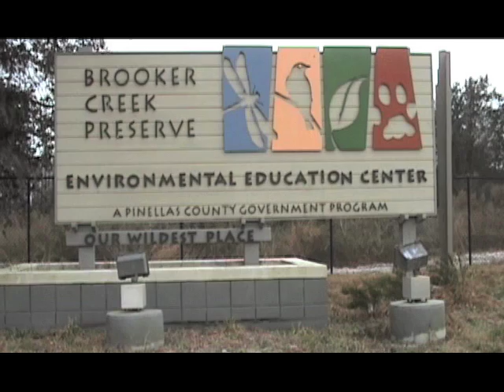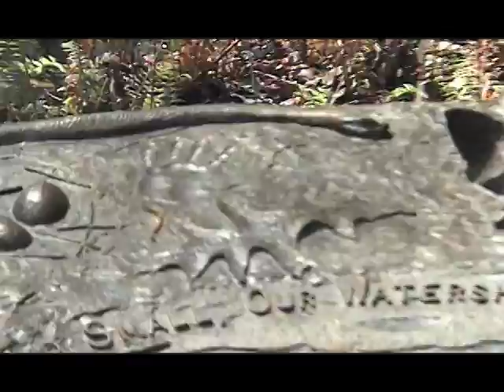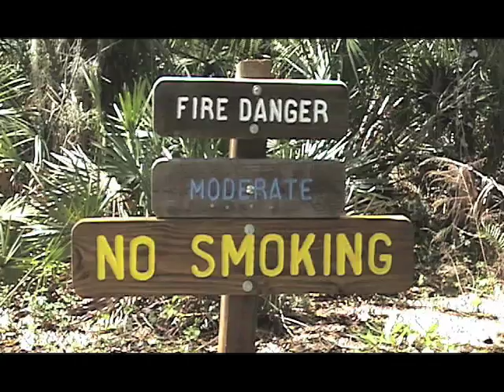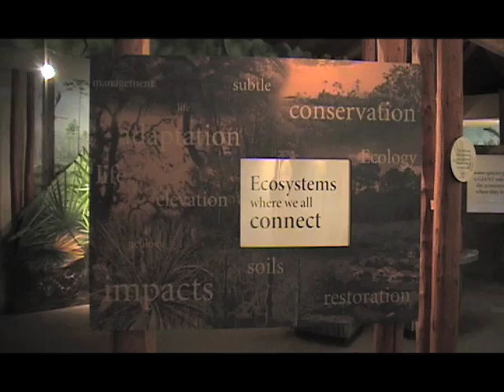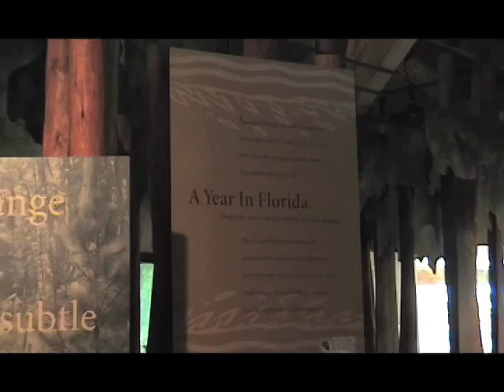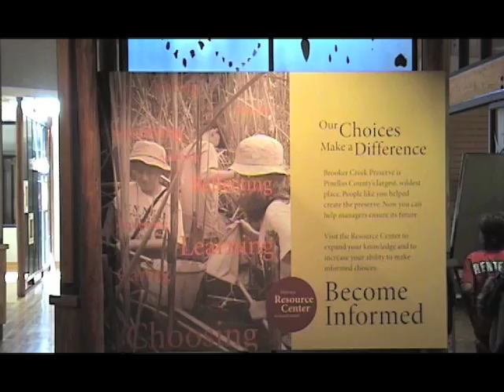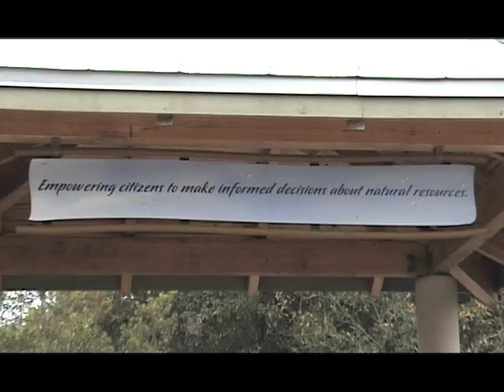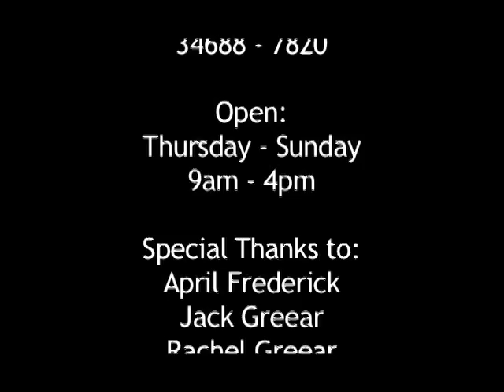Brooker Creek Nature Preserve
Student documentary on the Brooker Creek Nature Preserve:

The Brooker Creek Nature Preserve located in Tarpon Springs, FL is about 7 miles long and 1.5 miles wide. It is a full 8,500 acres of undeveloped land surrounded by rapid suburban development. The Brooker Creek Nature Preserve is labeled as a wilderness area. Wilderness areas have been designated ever since 1964 when the Wilderness Act passed, protecting these undisturbed lands by law. Due to the $60 million deficit this year, Pinellas County may close down the preserve, thereby exposing the Brooker Creek watershed to the environmental damages caused by urban development.
All life depends on water, keeping the watershed clean is vital to keeping the ecosystem healthy. All life is connected to each other through the common need and use of the watershed, which is a big indicator of water quality. The Brooker Creek watershed is the only stream that flows into Lake Tarpon. Without the preserve, urban sprawl would certainly spread to the area, degrading the land and polluting the water eventually making it ecologically unsustainable and greatly lowering the biodiversity.
Many endangered species and larger animals that are rare in the rest of Florida, are in abundance at the preserve. Bobcats, coyotes, gopher tortoise, otters and wild turkey live in the preserve. As do the endangered air plants like orchids and animals like the Bachman's sparrow. There is not normally enough undeveloped land in the Eastern United States to support such a large and diverse wildlife population. Brooker Creek Preserve is one of the only places in the area capable of such ecological sustainability.
Pinellas County has been collecting this undeveloped land since the 1980's. Originally the goal was to protect water quality for a well field. It has grown into a larger environmental concern for protecting the wildlife that depends on the clean water. Citizens of Pinellas County voted for their taxes to be put to this use. To this day Pinellas County is actively going through the process of acquiring remaining contiguous wildlands.